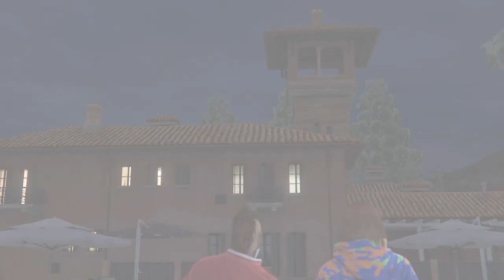CAYO PIERCO HEIST PAY OUT 2 PLAYERS MAX TAKE! Gta 5